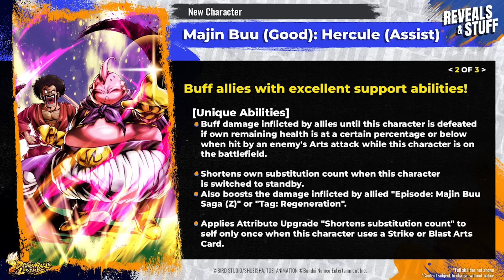NADIE SE LO ESPERABA 😱 Y NADIE LO ESPERABA XDD REACCIÓN AL REVEALS & STUFF |DB LEGENDS